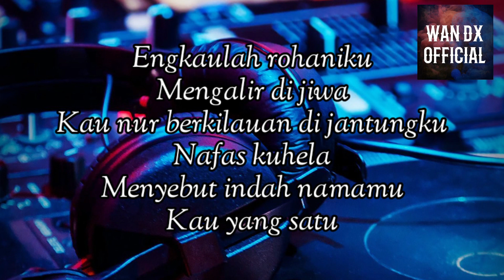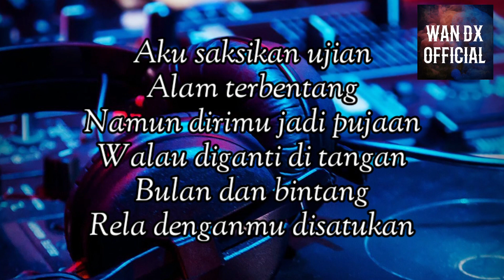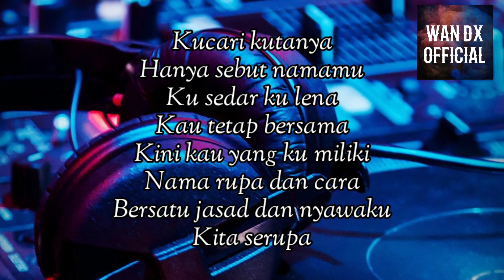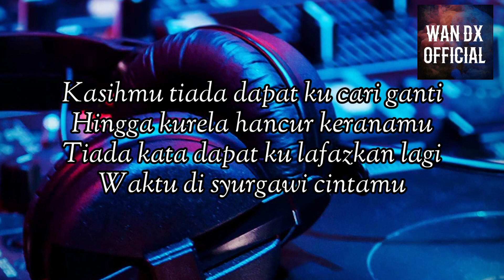Silatulrahim - samudera cover by Wan DX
coversong
silatulrahim samudera